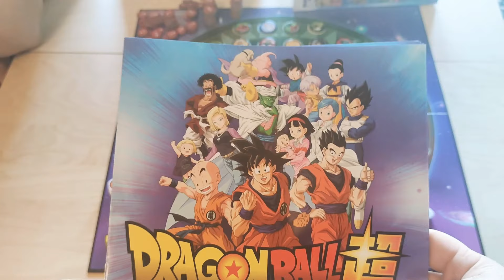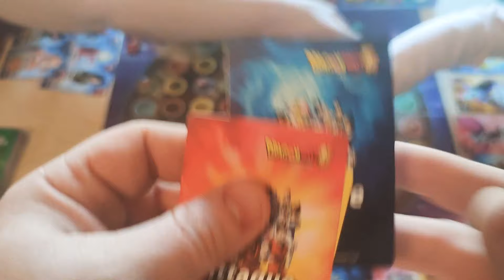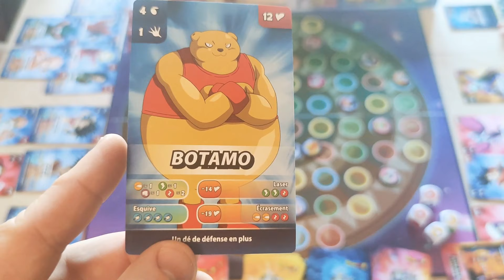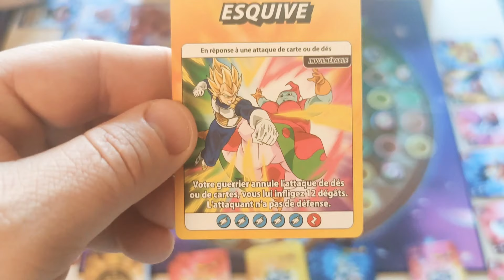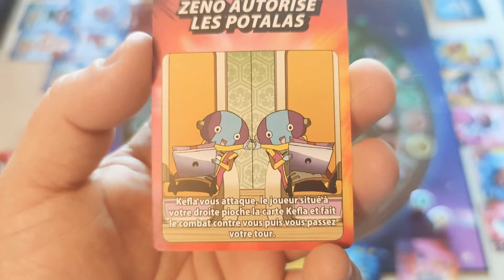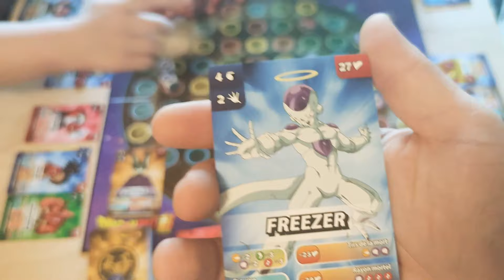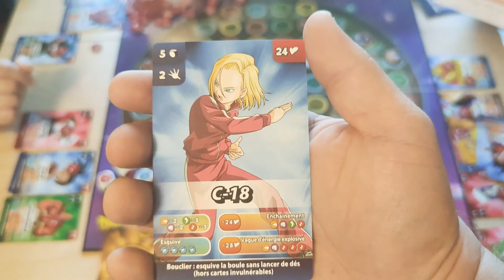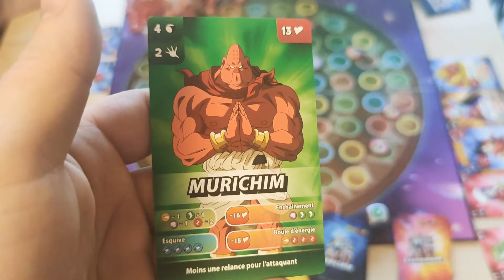La Toile des Jeux - Dragon Ball Super la survie de l'univers ( Présentation, Règles et Partie Test)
ZENO, LE GRAND ROI DES UNIVERS, DÉCIDE D’ORGANISER UN TOURNOI À L’ISSUE DUQUEL LES UNIVERS PERDANTS SERONT DÉTRUITS.

Réussirez-vous à éliminer un maximum d’ennemis lors de combats épiques en 5 tours, 10 tours ou moins de 45 minutes ?
Le joueur qui a le plus de guerriers sur l’arène en fin de partie gagne le vœu des Super Dragon Balls.
Serez-vous assez déterminé pour faire face aux autres guerriers du tournoi prêts à tout pour sauver leurs univers d’une destruction certaine ?